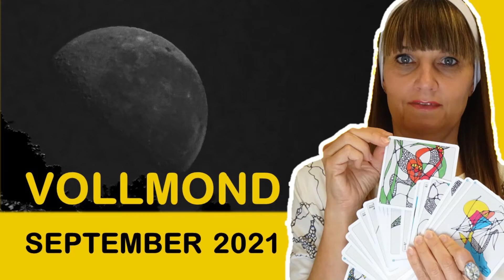Vollmond Wünsche manifestieren und Spiritualität – September 2021 Kartenlegen Neurodings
Vollmond-Energie im Tierkreiszeichen Fische rund um den 21. September 2021. Besonders geeignet für deine Spiritualität, Visionen und Träume. Welche Karte aus dem Neurodings Kartenset bringt dir den geeigneten Impuls? Das erfährst du im Video.

NEURODINGS ist eine Methode, um Gedankenmuster umzuformen und neue Ideen zu integrieren. Zuerst am Papier und dann im Leben. Und das beidhändig. Entspannt herrlich und macht Spaß.

Neurodings auf YouTube:
Jeden Dienstag und Donnerstag -  News aus der Neurodings-Welt.
Sonntag vor Vollmond und Neumond - Legung aus dem Neurodings-Kartenset.

Sylvia Grübl
Gründerin Neurodings

Dipl. Lebensberaterin
Beratung & Weiterbildung, seit 21 Jahren in eigener Praxis tätig